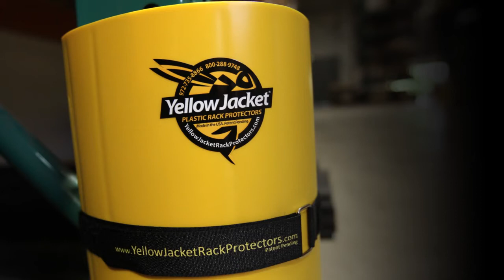Yellow Jacket Rack Protectors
Watch our Yellow Jacket Rack Protectors in action! This video will give a glance into the ease of installation and rack protection against forklift impacts.